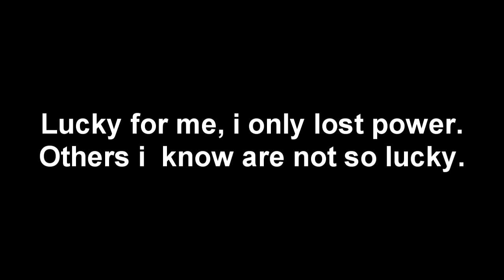Nom Nom Nom Nom Houses!